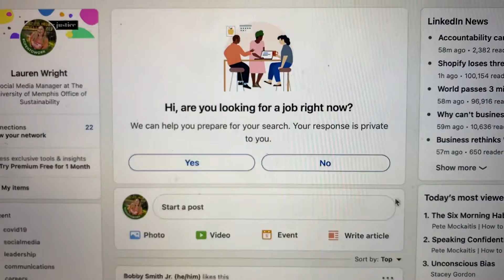Graduating in a Pandemic: Thoughts of The Class of 2021